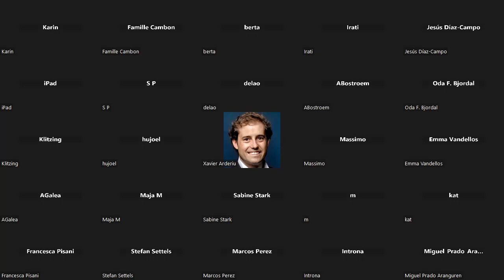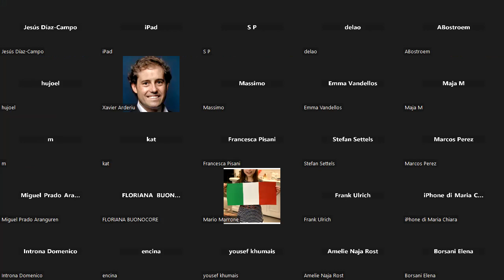Buckswood Overseas Summer School (BOSS) Pre-Course Meeting - Summer 2023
On Tuesday 20th March 2023, we held a meeting for those attending our Summer School. We provided mainly "pre-course" information such as what to bring, arriving at the airport, arriving at school and more.